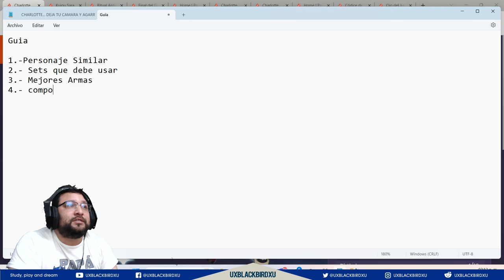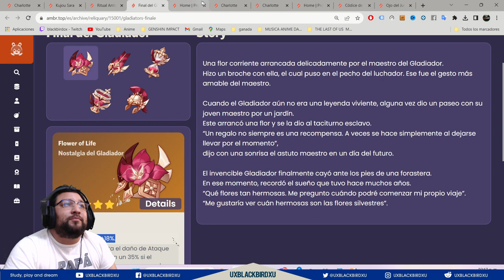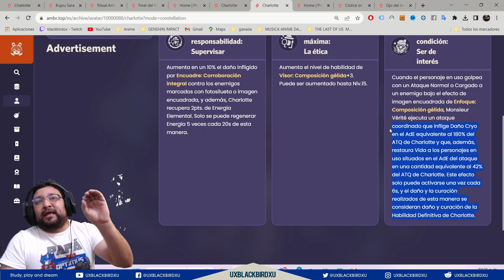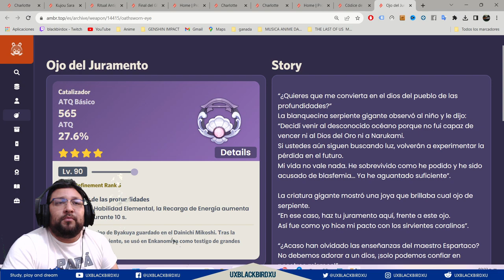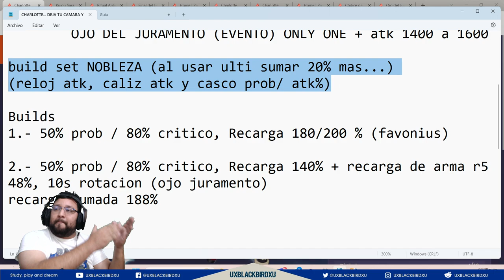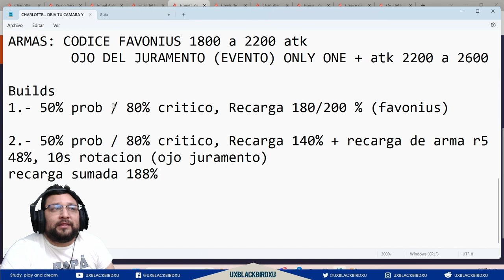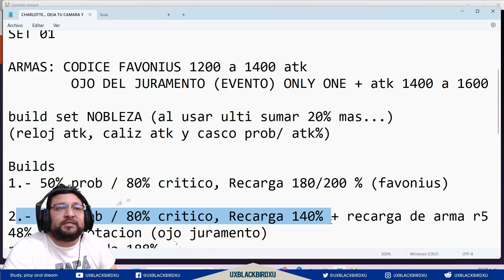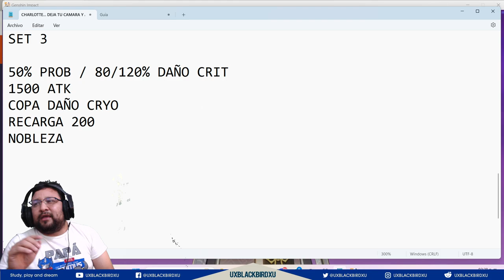▶️ CHARLOTTE, ARMAS y SET 👍 | 🐳 Genshin Impact🐳 | ¿Que arma ponerle a charlotte y volverla letal?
0:00 Intro
2:04 Personaje similar
3:31 Sets que va a usar
6:28 Mejores armas
10:40 Composiciones
14:50 Stats que va a utilizar
20:00 Como va a ser mi Charlotte
26:53 Despedida

Codigo Creador de Contenido en EPIC:
UXBLACKBIRDXU

OH EKATE
banners mas nuevos (ohekate)